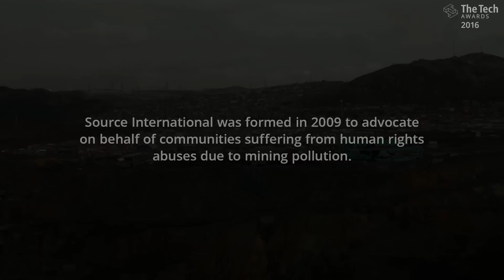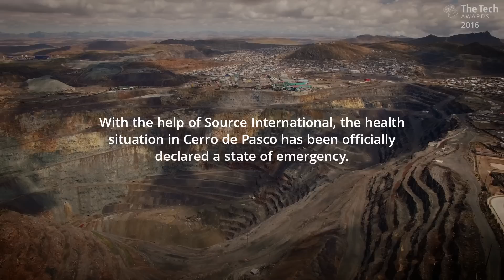The Tech Awards 2016 laureate: Source International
Flaviano Bianchini has been described as a cross between Indiana Jones and Pope Francis — a globetrotting humanitarian with a sense of adventure. His organization, Source International, provides on-the-ground technical and scientific support that helps local communities hold mining and oil extraction companies accountable for pollution and illness. Source International received the 2016 Intel Environment Award

To learn more about The Tech Awards, presented by Applied Materials,